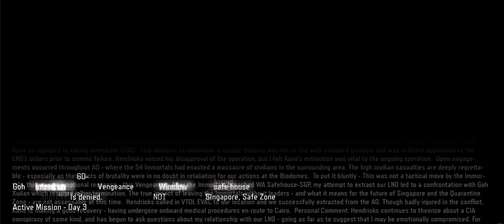Call of Duty: Black Ops 3 - Vengeance in Singapore, Safe Zone Mission: Day 3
Welcome back to Questofconquest, where we unravel the intense narrative of 'Call of Duty: Black Ops 3' in the Safe Zone mission on Day 3, set in the chaotic streets of Singapore. After making their way into the turmoil of the city, the Player and Hendricks, despite disobeying orders, are determined to reach Rachel Kane, who's in grave danger.

As they witness the 54i committing unspeakable acts, their journey becomes a treacherous one. Doubts begin to creep in, and Hendricks questions Kane's loyalty, even regretting their decision to save her. The situation takes an unexpected turn when John Taylor hacks into their comms, expressing his outrage over the CIA's secret black project and challenging the agents to determine who the real villains are: the 'yes men' of the CIA or those who were left to suffer under the 54 Immortals. Taylor believes that the Immortals' anger is 'righteous.'

The agents adopt stealth tactics to navigate through the café and temple courtyard, trying to avoid drawing attention. But when Kane remains silent on comms, they suspect that something more sinister is afoot. It turns out that Goh Xiulan has taken Kane hostage, seized control of the safe house, and can communicate with the Player and Hendricks, with Taylor's assistance.

The mission takes a brutal turn as the Player and Hendricks eliminate the 54i's forces and attempt to enter the building. A powerful explosion throws them backward. Despite Hendricks' orders to leave Kane, the Player is determined to save her and ventures inside. What unfolds inside the building is a deadly showdown, leading to a climactic encounter with Goh Xiulan.

As the safe house burns and the Player and Kane emerge from the chaos, Hendricks is left with a haunting question. Join us as we delve into the complexities of this mission, its moral dilemmas, and the sacrifices made.